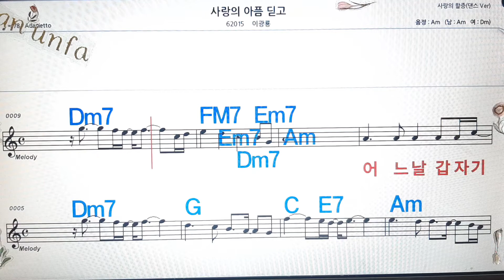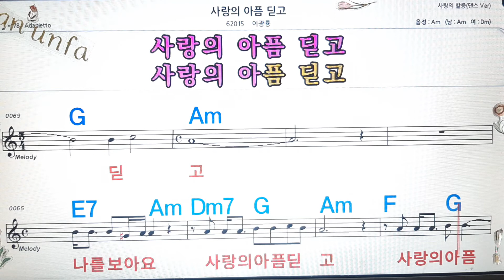사랑의 아픔 딛고/이광룡💋노래방, 통기타 , 코드 큰악보, 가라오케, 반주💖Karaoke, Sheet Music, Chord, MR